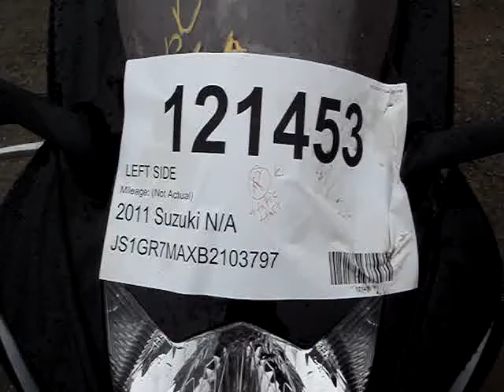121453 2011 Suzuki GSX-R750